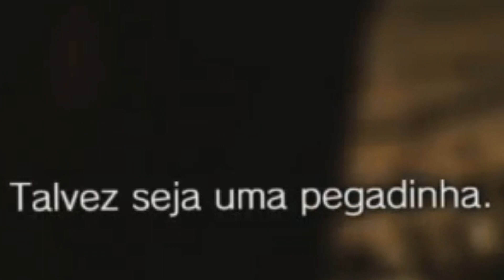RISEMDENTE SILVIO 7 - O INICIO DO COMEÇO